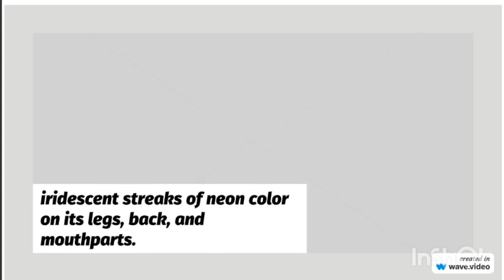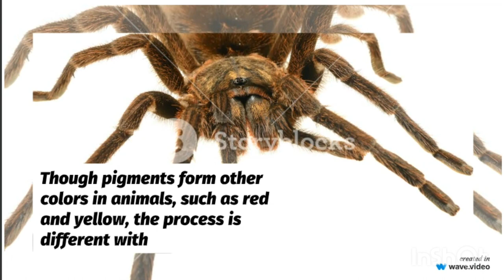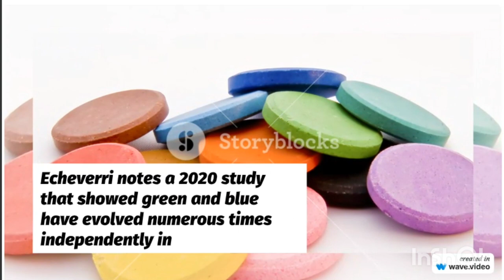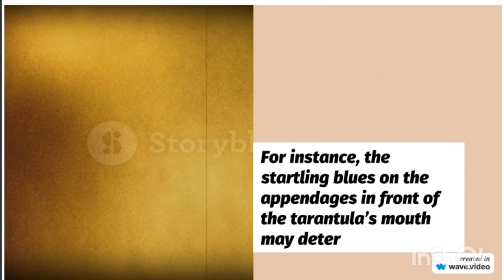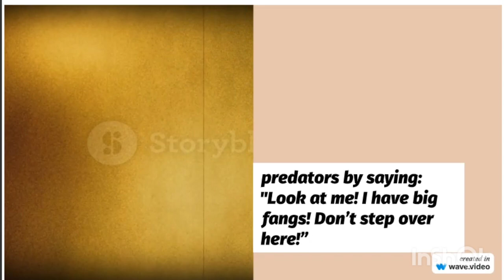Meet the newest species of tarantula. It’s electric blue.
Blue is surprisingly rare in nature—which is why experts say this iridescent spider “is something meant to be seen.”
Kids Diana Show
-Series
totalgaming Gaming
Mr. Indian Hacker

-Series
settings India
#✿ Kids Diana Show
zee5 Music Company
5minutecrafts -Minute Crafts
tipsandtricks Official
Dude Perfect
aajtak Tak
Wave Music
Sony Music India
Taylor Swift
billieeilish Eilish
HAR PAL GEO
Bad Bunny
BRIGHT SIDE
Katy Perry
Alan Walker
Speed Records
Ishtar Music
Little Baby Bum - Nursery Rhymes & Kids Songs
Sony PAL
MrBeast Gaming
daddyyankee Yankee
pewdiepie (3)
T-Series (1)
PewDiePie (4)
T-Series (2)
T-Series
Nastya
Sony SAB
#5-Minute Crafts
Hybe Labels
Zee TV
Justin Bieber
ChuChu TV Nursery Rhymes & Kids Songs
Canal KondZilla
Colors TV
Shemaroo Entertainment
T-Series Bhakti Sagar
Tips Official
Dude Perfect
El Reino Infantil
Aaj Tak
Wave Music
Sony Music India
Yash Raj Films
LooLoo Kids
Taylor Swift
Ed Sheeran
Ariana Grande
Billie Eilish
Get Movies
Bad Bunny
Har Pal Geo